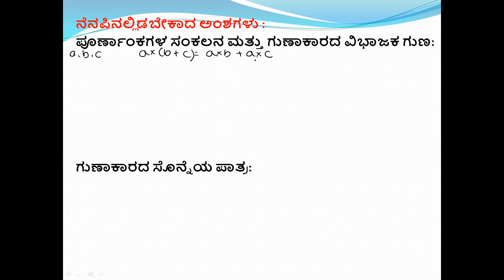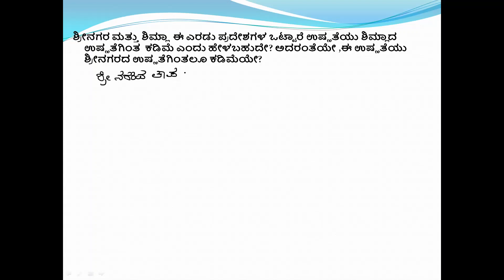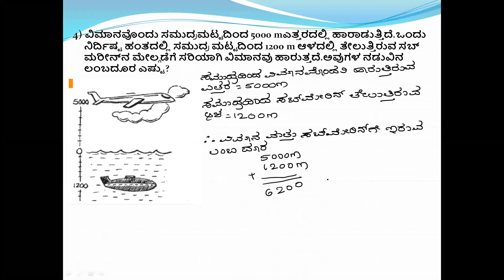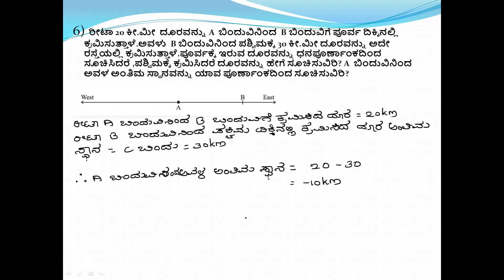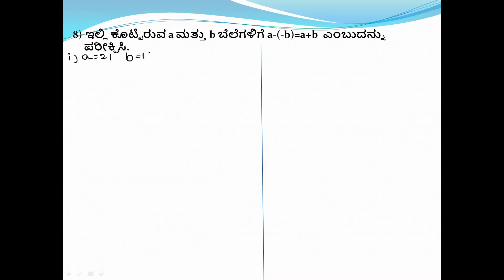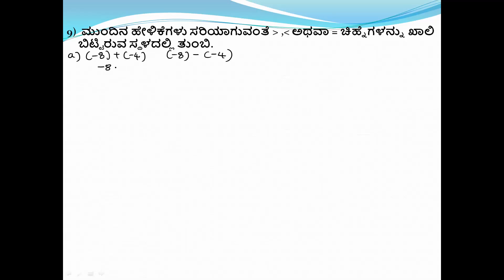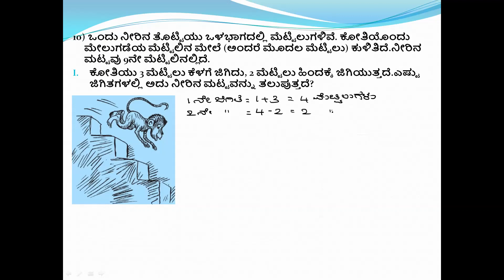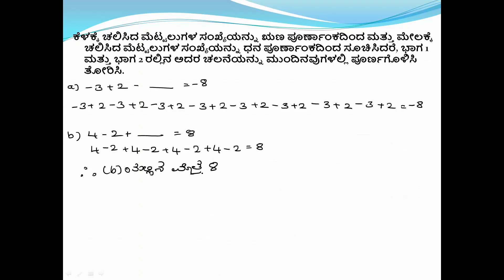7th std Chapter-1 integers ( Introduction Part-2) Exercise 1.1 | ಅಧ್ಯಾಯ-1 ಪೂರ್ಣಾಂಕಗಳು ಅಭ್ಯಾಸ 1.1